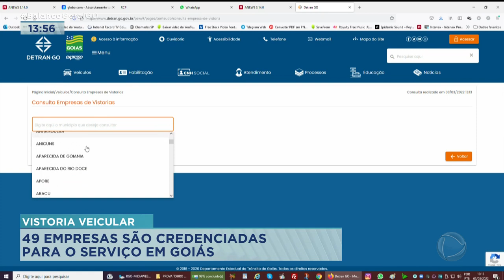VISTORIA VEICULAR: 49 EMPRESAS SÃO CREDENCIADAS PARA O SERVIÇO EM GOIÁS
A PARTIR DE HOJE MAIS EMPRESAS PASSAM A OFERECER O SERVIÇO DE VISTORIA VEICULAR AQUI NO ESTADO. ATÉ ONTEM, UMA ÚNICA EMPRESA CREDENCIADA TINHA AUTORIZAÇÃO. ESSA LIVRE CONCORRÊNCIA PODE BENEFICIAR O CIDADÃO, QUE VAI PODER ESCOLHER A EMPRESA DE PREFERÊNCIA E, QUEM SABE, ATÉ ENCONTRAR VALORES MAIS ACESSÍVEIS PARA O SERVIÇO.